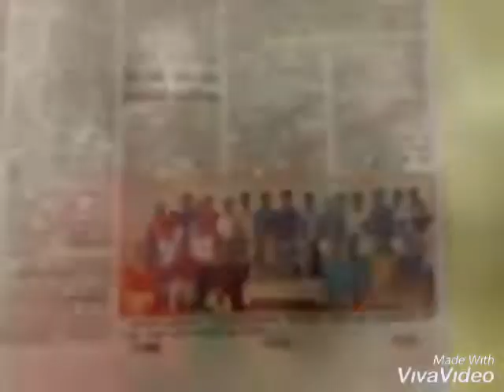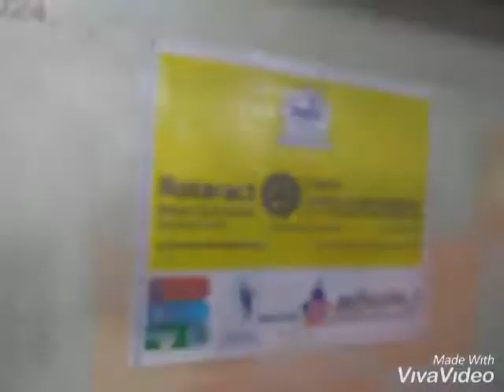Serve to Grow